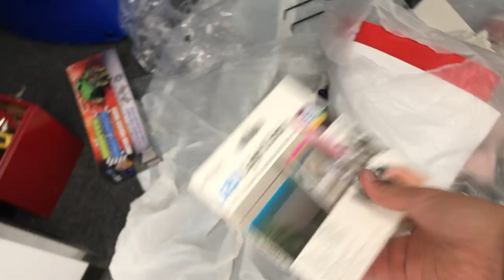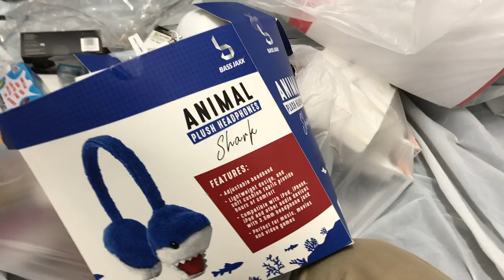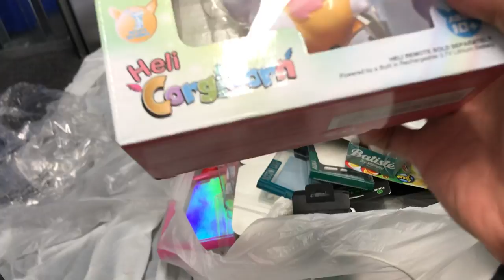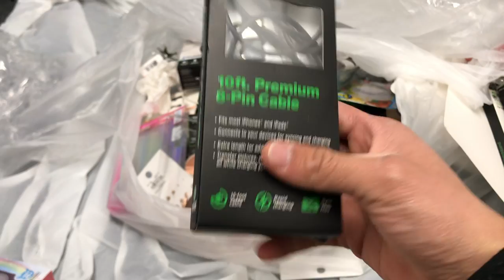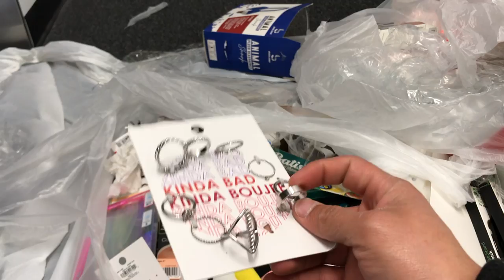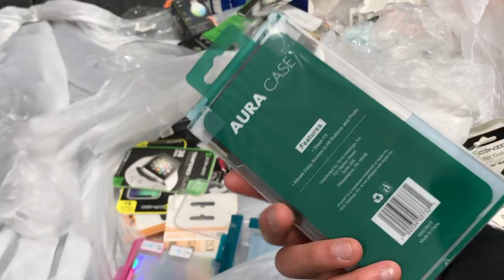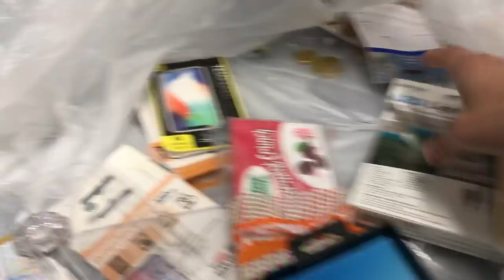DUMPSTER DIVING MEGA SCORE TOYS ON TOYS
So many Toys LED Strips and so much more just saved from going to waste!! SO happy i got the chance to share this with you guys! Hope you guys enjoy this video!!

Waves - Ukulele Hip-Hop Beat  (Prod. Riddiman)